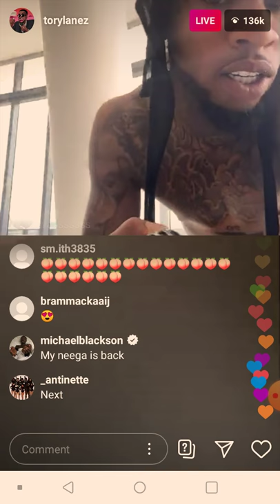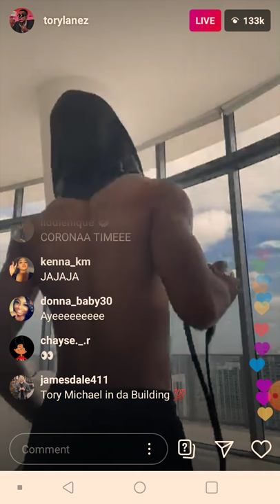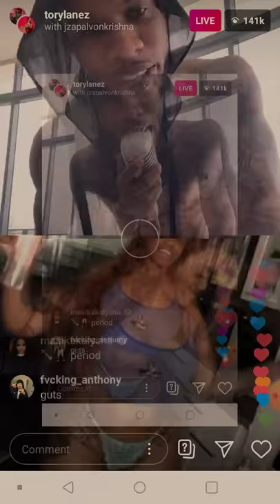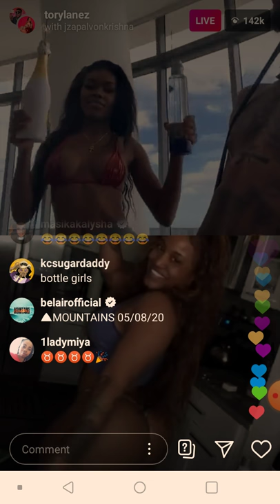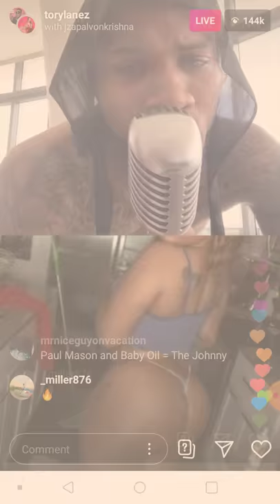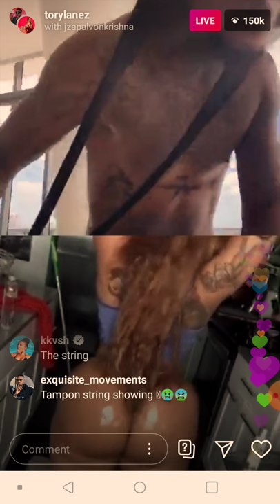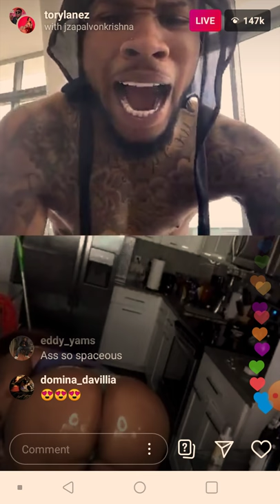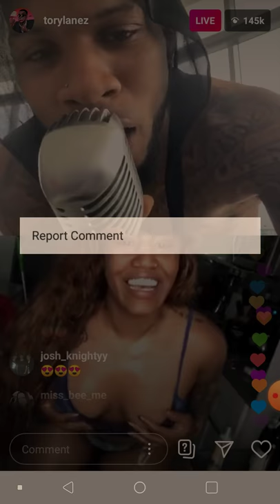TORY LANEZ QUARANTINE RADIO JONNI BLAZE TWERKING